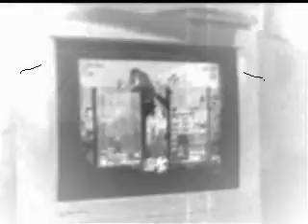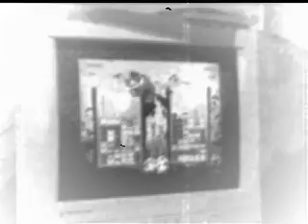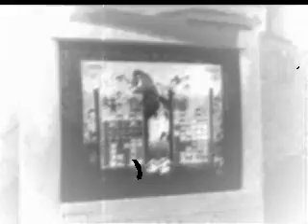thomas tugs and gumby episode 1138.wmv